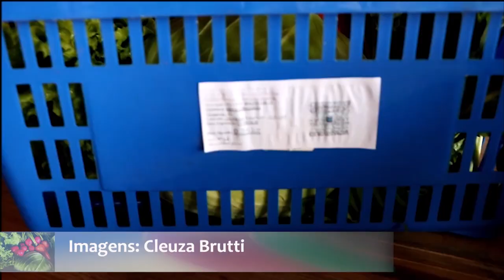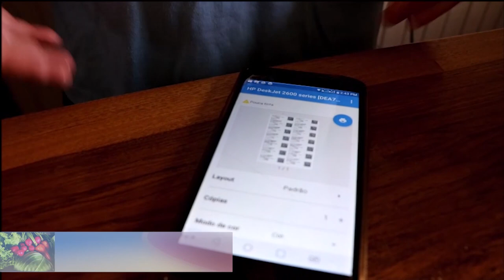Sistema de rastreabilidade dos vegetais - Rio Grande Rural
Já está em vigor em todo o país a lei que exige a rastreabilidade dos vegetais frescos. E no Rio Grande do Sul, a Emater desenvolveu um sistema que ajuda os agricultores na hora de fazer o registro e a impressão das etiquetas com código de barras. O SISRAST, desenvolvido pela Emater é gratuito e muito simples de operar.